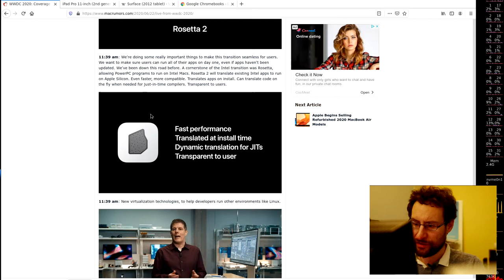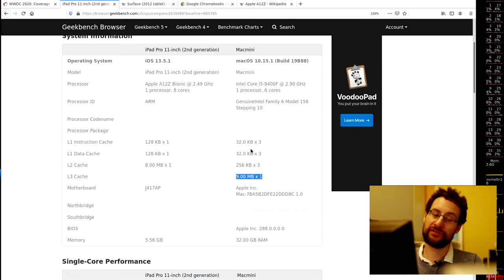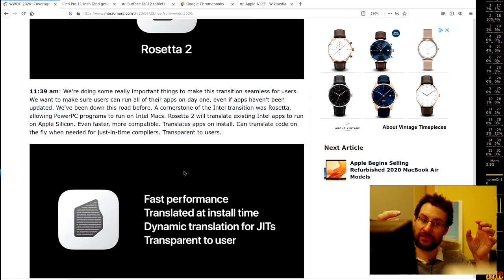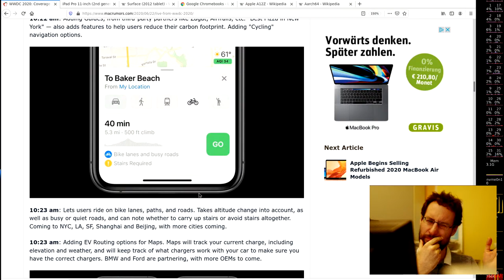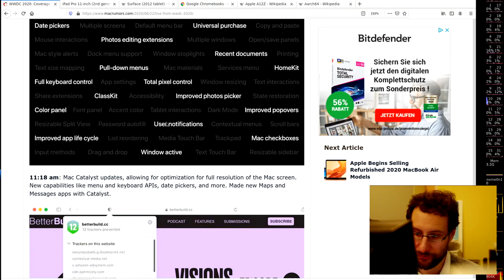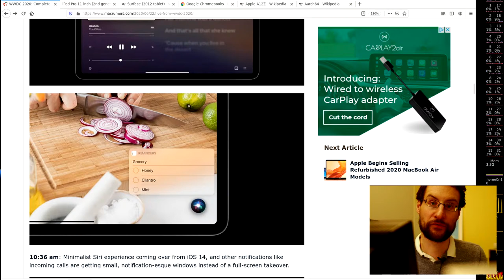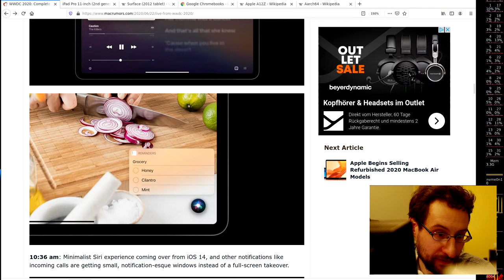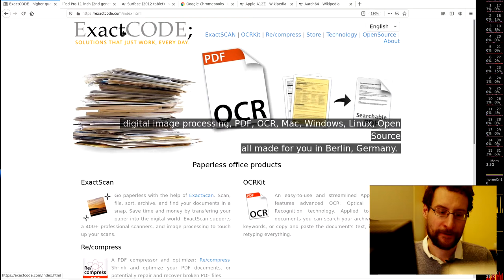ARM Macs are coming, and everything else from Apple WWDC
So it is the Apple WWDC time of a year and it's official: ARM Mac's are coming! and everything else new this year (not) on their side.Ad: Macs & more @Amazon

0:00 ARM Macs
30:40 Everything else not really new
45:00 Comments